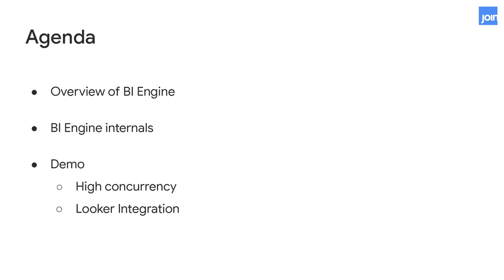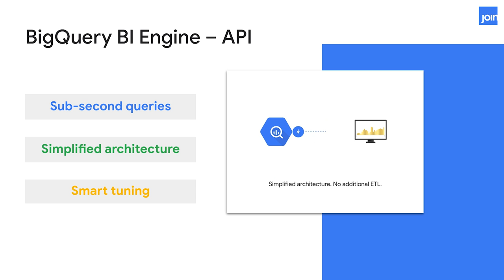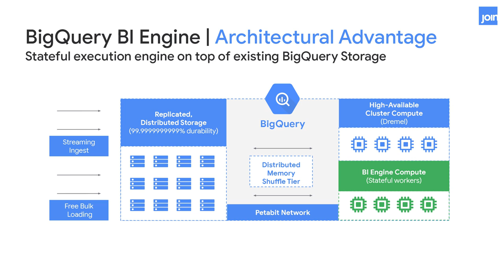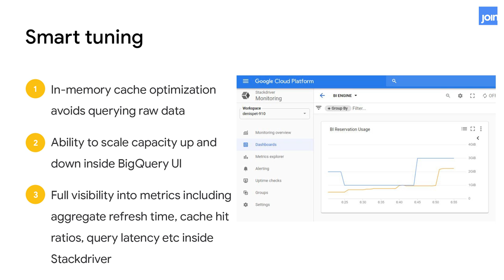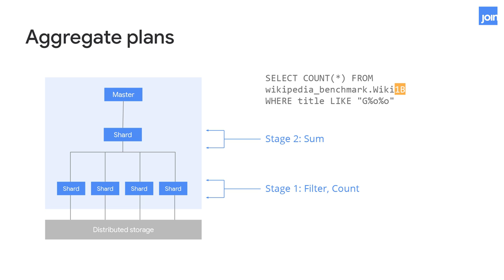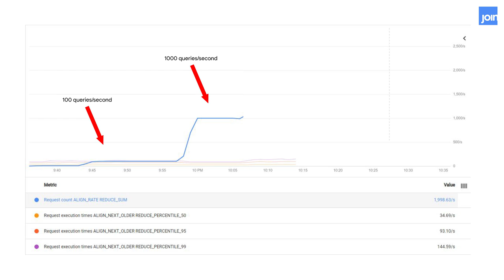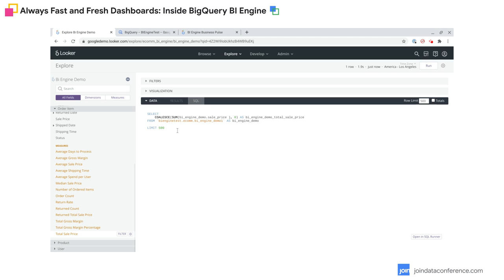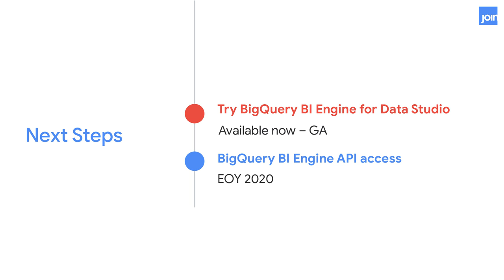Always Fast and Fresh Dashboards: Inside BigQuery BI Engine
Organizations are still struggling with sluggish dashboards and reports, stale data, and the need to support multiple BI tools across the business to meet both preferences and legacy. In this session, you’ll see through a technical lens how we’re opening the aperture of BigQuery BI Engine to integrate with Looker. The result: A thorough understanding of how to deliver speed-of-thought responsiveness and high concurrency for interactive dashboards and reports pulling real-time data from BigQuery.